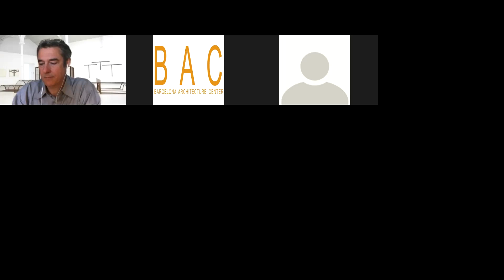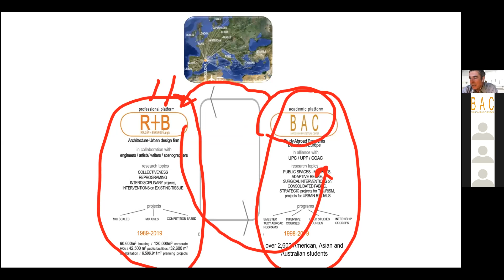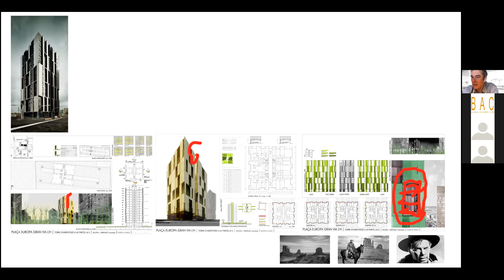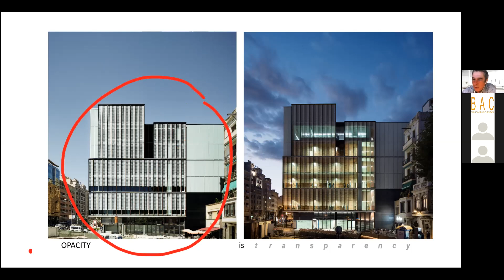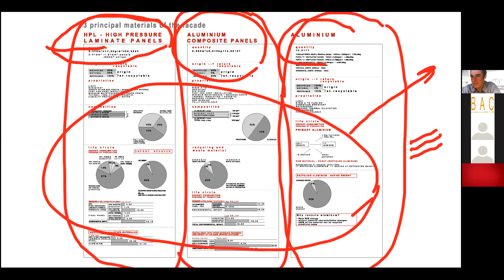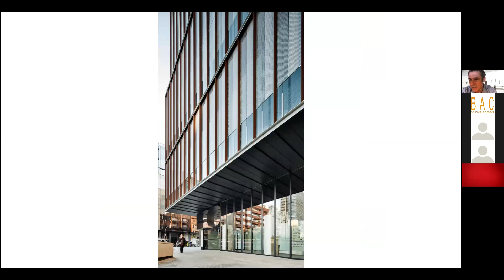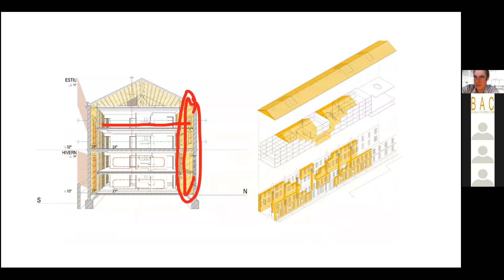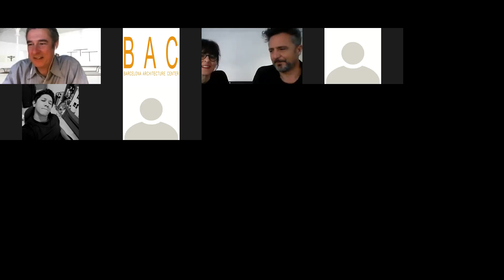Conferencia MIGUEL ROLDAN + MERCÉ BERENGUÉ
Conferencia impartida por MIGUEL ROLDAN Y MERCÉ BERENGUÉ dentro del Taller Internacional de Arquitectura Contemporánea, 19 de mayo de 2020. Presenta Diego Jiménez. Máster de Proyecto Arquitectónico, Diseño Ambiental y Nuevas Tecnologías.